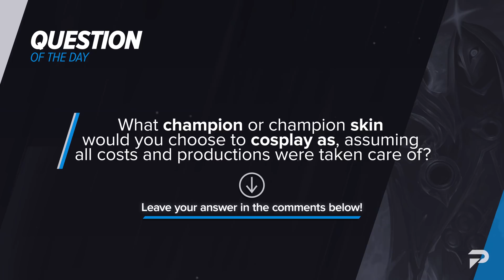HIGH ELO TIER LIST Update - Mid Patch 2.4 - Wild Rift (LoL Mobile)